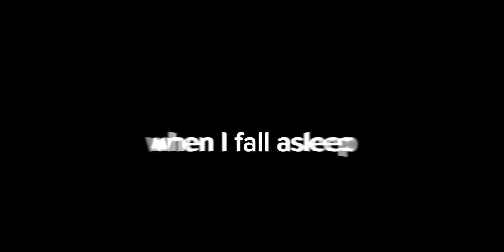Fireflies reaction and remake